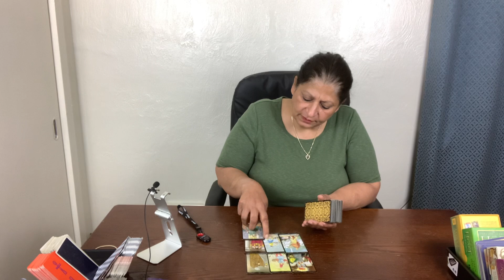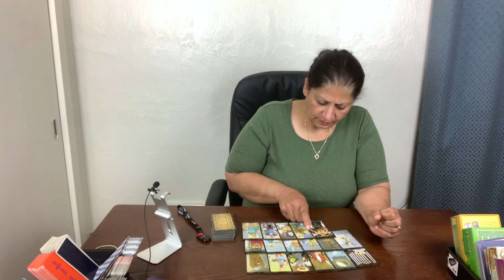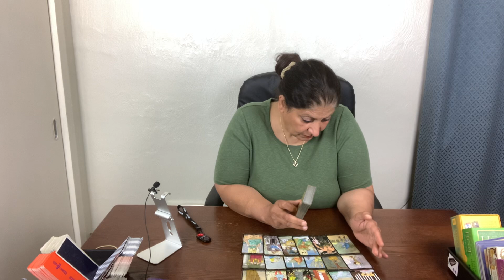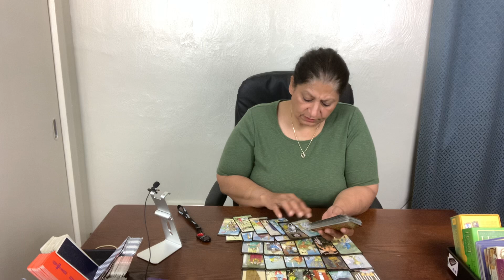Aquarius you made a good decision with the new relationship/ July 3rd week